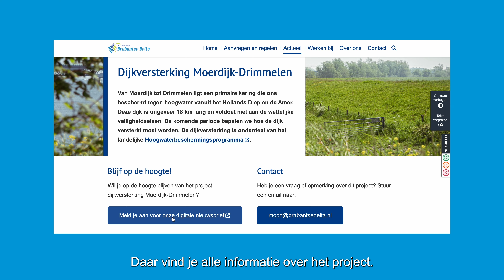Kennismaking - Dijkversterking Moerdijk-Drimmelen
Door goed waterbeheer houden wij onze voeten droog, hebben wij schoon water en is er niet teveel, maar ook niet te weinig water.

Meer weten over het werk van waterschap Brabantse Delta?